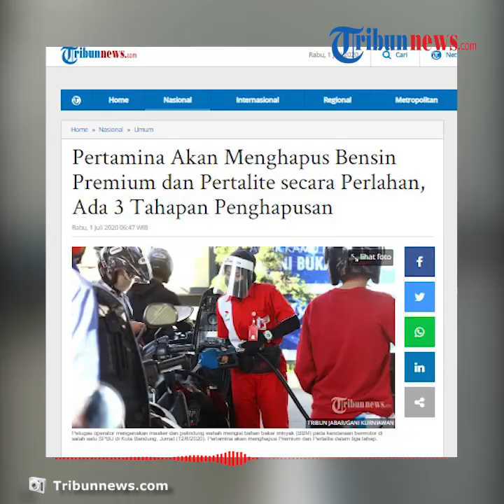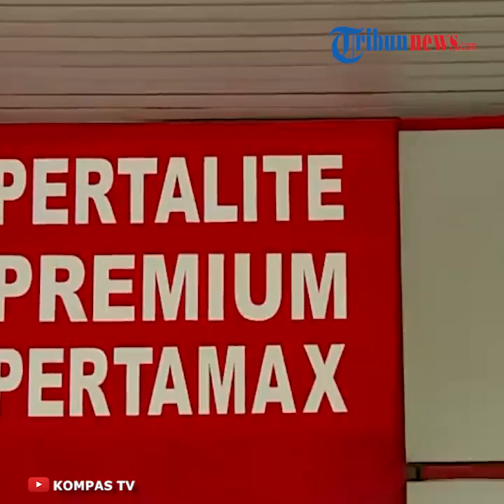Pertamina Siapkan 3 Tahapan Sebelum Hapus Premium dan Pertalite, Campaign hingga Simplifikasi Produk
TRIBUN-VIDEO.COM - PT Pertamina (Persero) siapkan tiga tahapan untuk kurangi penggunaan Bahan Bakar Minyak (BBM) yang tidak ramah lingkungan.

BBM yang dimaksud adalah jenis research octane number (RON) 88 atau bensin Premium dan RON 90 atau bensin jenis Pertalite.

Tiga tahapan itu merupakan simplifikasi varian produk.

Pemerintah menetapkan BBM tipe euro 4 atau setara BBM oktan 91 ke atas mulai tahun 2019 secara bertahap hingga 2021.

Tiga tahapan tersebut yang pertama, pengurangan bensin Premium disertai dengan edukasi dan campaign.

Hal itu dilakukan untuk mendorong menggunakan BBM di atas RON 90 ke atas.

Tahapan kedua adlalah pengurangan bensin Premium dan Pertalite di Stasiun Pengisian Bahan Bakar Umum (SPBU).

Tentunya masih dibarengi dengan edukasi dan campaign agar masyarakat menggunakan BBM di atas RON 90.

Terakhir adalah simplifikasi produk yang dijual di SPBU hanya menjadi dua varian yakni BBM RON 91/92 (Pertamax) dan BBM RON 95 (Petamax Turbo).

Dikutip dari industri.kontan.co.id, Rabu (1/7/2020), dari data milik pertamina, konsumsi bensin jenis Premium dan Pertalite masih terus meningkat dari tahun ke tahun.

Rinciannya, untuk penggunaan bensin Premium di tahun 2018 secara nasional mencapai 31,3% dari konsumsi BBM secara nasional.

Sementara itu, pada tahun 2019 konsumsi naik menjadi 33,3% dari penggunaan secara nasional.

(Tribun-Video.com/Kontan.co.id)

Artikel ini telah tayang di industri.kontan.co.id dengan Judul "Premium dan Pertalite bakal dihapus, berikut tiga tahapan yang disiapkan Pertamina"